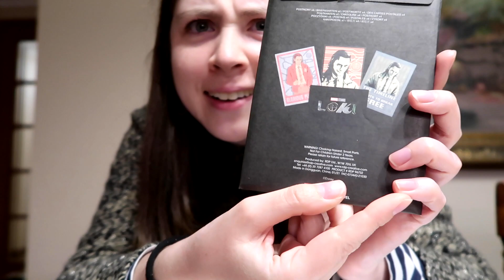¡CORTE DE PELO Y UNBOXING DE JUNGLE CRUISE! / VLOG SEMANAL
En este nuevo vlog semanal les muestro unos lindos regalos que me llegaron de dos estrenos Disney: Jungle Cruise y Loki. Asimismo, finalmente me corto el pelo que tenía muuuuuuy largo y tenemos chequeo médico de mi perrito, Ati. Han sido unas semanas muy intensas pero con buenas noticias y cambios que se vienen!! ¡Espero que les guste! :)

MI CANCIÓN EN SPOTIFY!!

SOBRE MÍ
¡Hola! Mi nombre es Andrea, soy de Chile y subo videos todas las semanas con magia para la vida y los viajes.